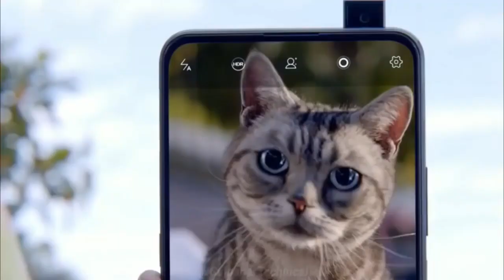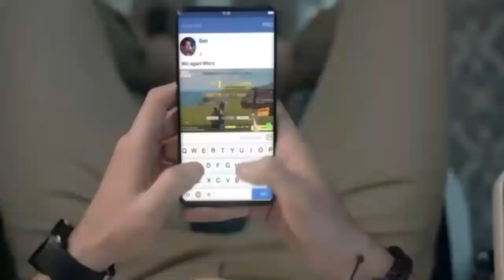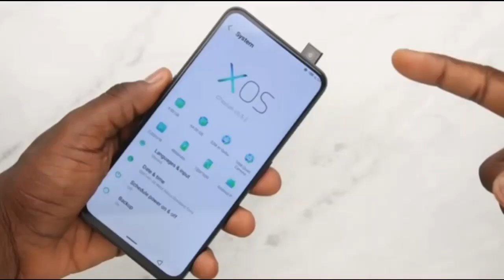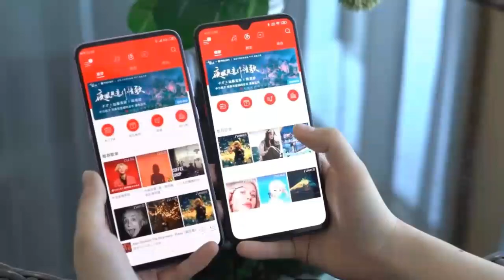Infinix Hot 9 vs Infinix S5 Pro comparison | Infinix S5 pro price in Pakistan | which is best ?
Assalam O Alaikum Dosto I'm Kashif Ali
Dosto is video mein main ne 2 mobiles ka  comparison kiya hai ek Infinix Hot 9 hai or dusra Infinix S5 pro hai which is best in specs and performance
Infinix Hot 9 vs Infinix S5 pro all detail

NOTE: ALL THE IMAGES/PICTURES AND VIDEO CLIPS SHOWN IN THIS VIDEO IS NOT CREATED BY ME